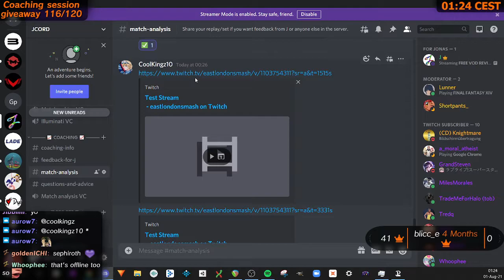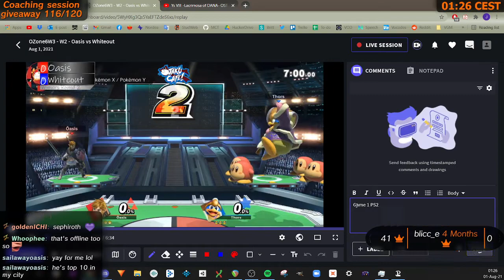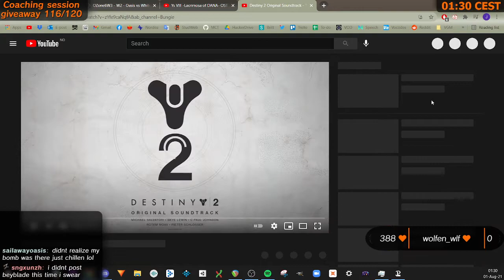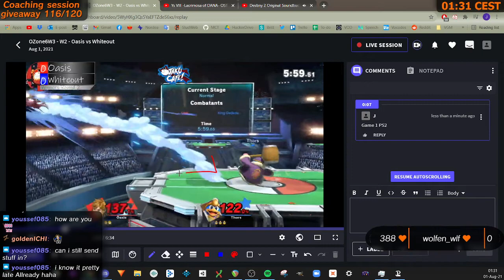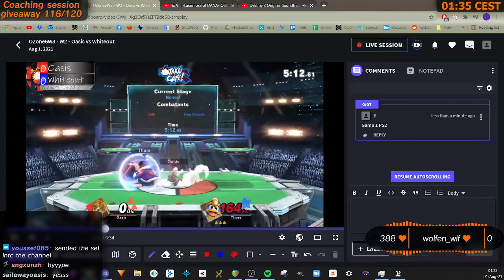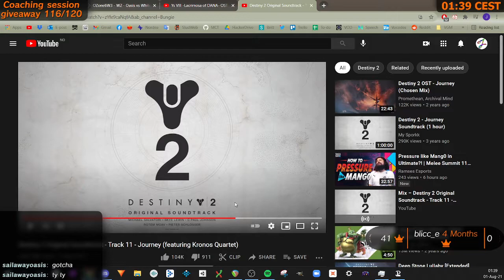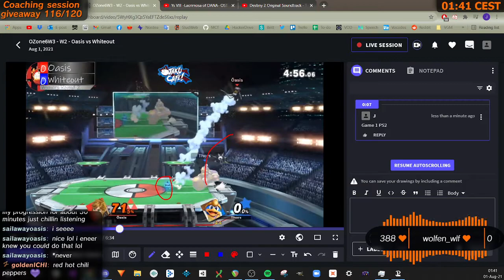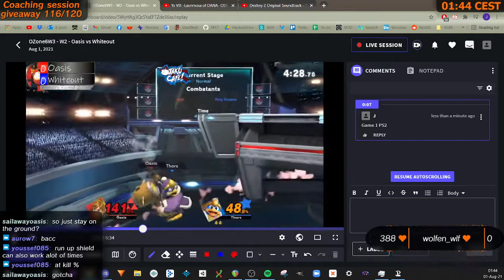Reviews my VOD! - Oasis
Big thanks to J reviewing my VOD Vs. Whiteout! Learned a lot from him. As a fellow Link main I highly recommend you check out his youtube & socials for more pro-tips to develop your Link knowledge.
Twitch.tv/Jforjonas